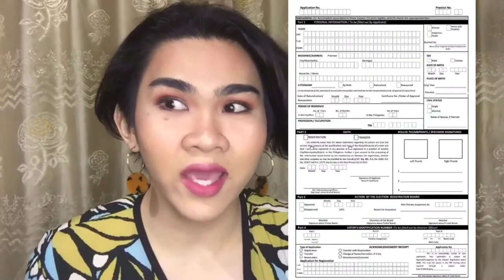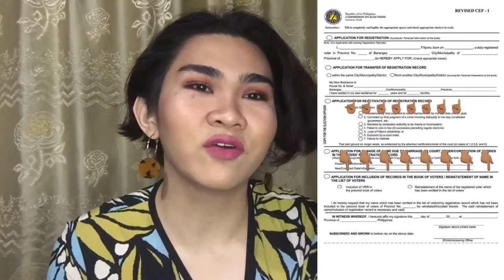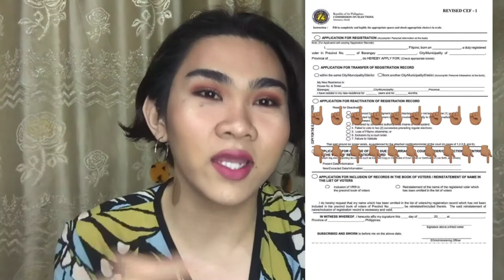COMELEC REGISTRATION ( Thorough Explanation 😉😘😉) as promised😉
As promised, I made this video to inform all of you so that you will know all the process and not to face the same struggles that we’ve faced that registration period.

THAILAND TRAVEL VLOG MUSIC | No Copyright

COMELEC REGISTRATION!! (comelec kaya ba today?) || kinaya at nilaban? 🤔😉🤔